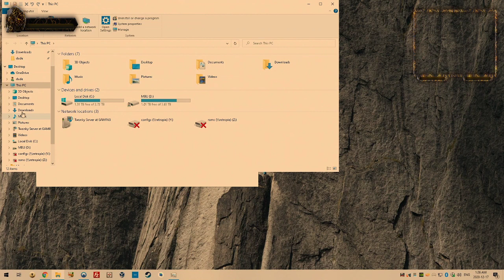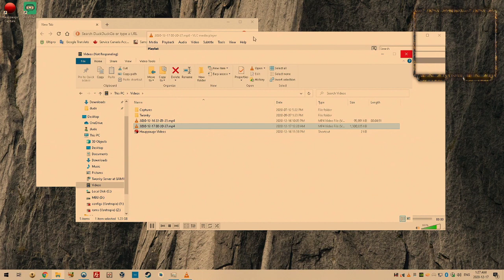CyberPunk 2077 mission, the pickup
V and Jackie pickup a package from Maelstorm, Things get hot real fast.

you can send me a tip if you like @